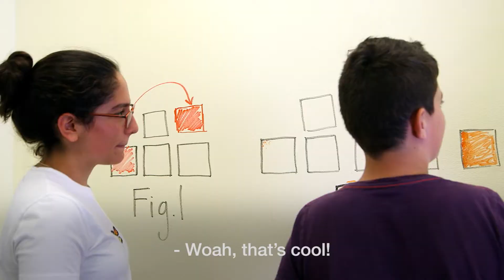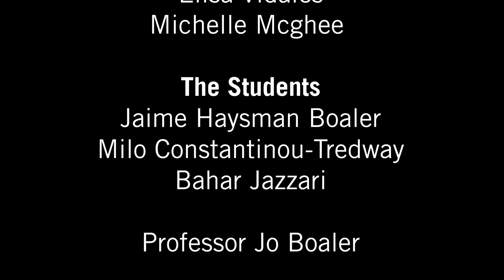The Importance of Struggle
Week 4 Day 1 WIM